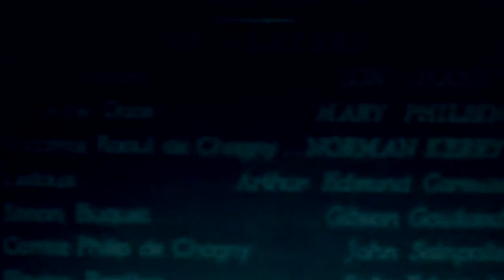Closing to The Phantom of the Opera 2004 DVD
Digiview Productions/Digiview Entertainment